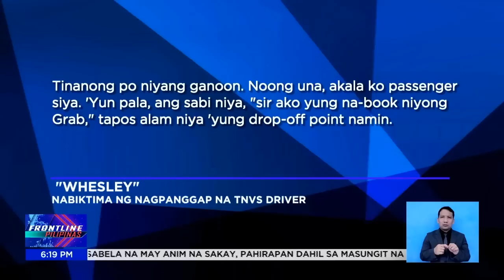Modus ng lalaking nagpapanggap na TNVS driver para makakuha ng customer, viral | Frontline Pilipinas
FrontlinePilipinas | Nagbabala ang LTFRB laban sa isa umanong pekeng TNVS driver. Nag-iikot umano ito sa mga mall sa Metro Manila at nananaga ng singil sa mga pasahero. News5 | via Mon Gualvez